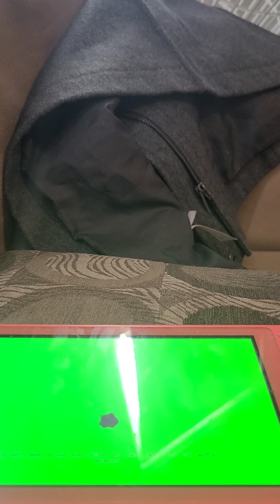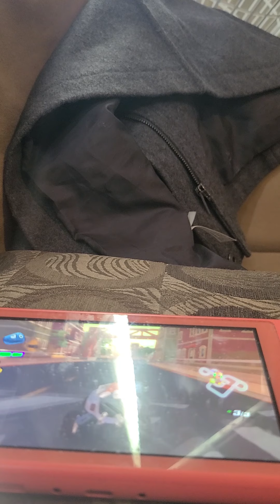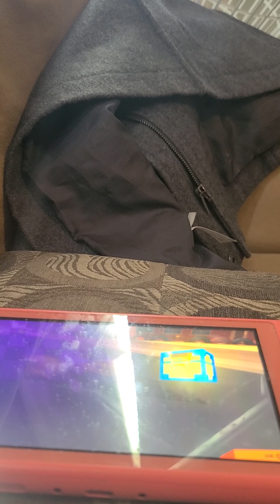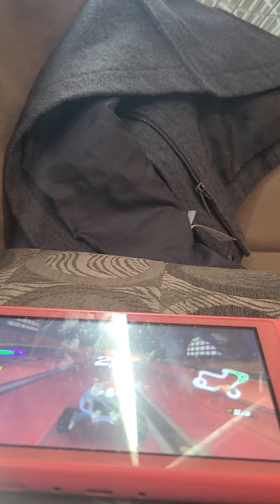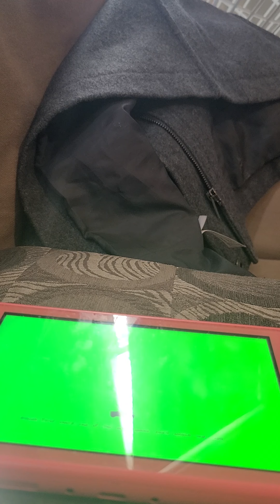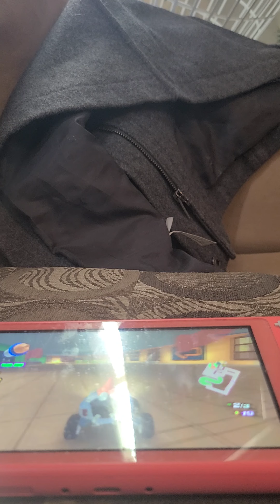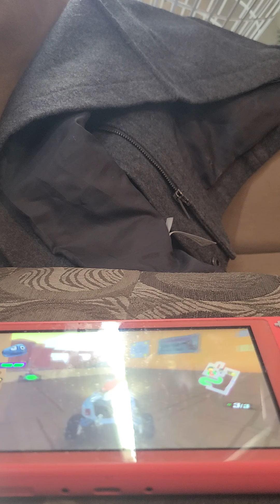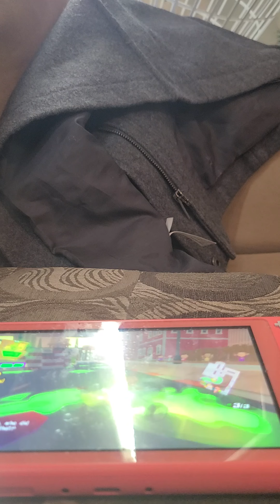playing nickelodeon kart racers